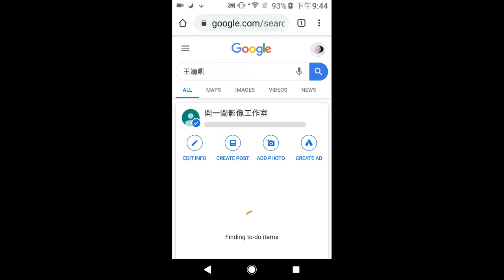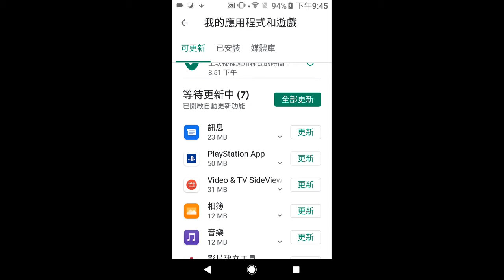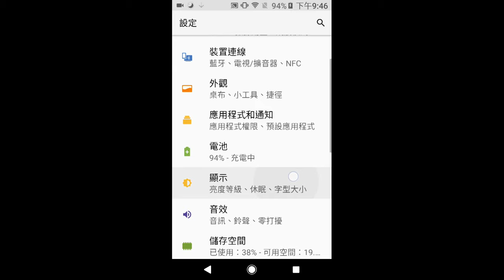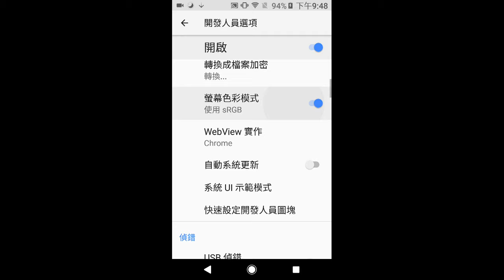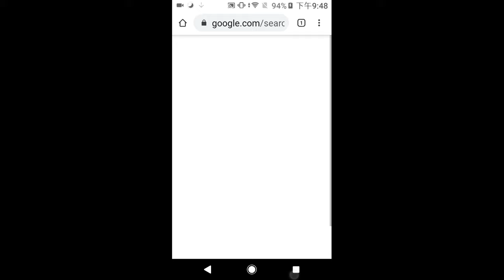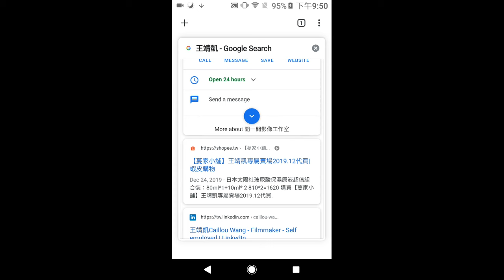改裝新手機 直接速度翻倍 新手機必設定的內容 Naked boy daily 8